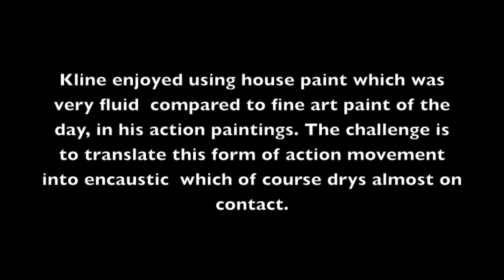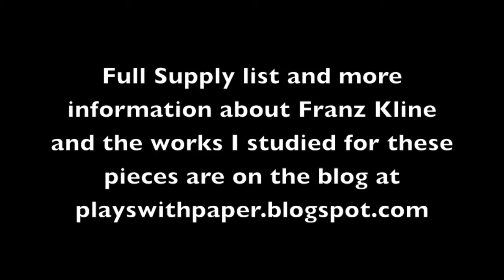Wax on Wednesdays! Encaustic Painting Series Study and Create Franz Kline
All new workshop starts in January 2016 "Encausticology Collage"
Early bird registration available at link below;

There is a Full post on this video along with supplies used on the blog

This is Wax on Wednesdays ! Please join me on my blog for some fun encaustic painting ! This is not a workshop , just a peek into the studio on how I approach my encaustic paintings, and some of the supplies I use. All Supplies etc that were used are listed on the blog post for that week . Hope you enjoy!

New Workshop!
I am teaching at "ARt Jewelry Adventure" online art retreat which is now open for registration !!! to see who else as teaching and all of the wonderful projects at this event. You receive all of the workshops for one low price of 99.00 with 19 instructors and step by step full video projects!

All New full length Workshop "Encausticology Image Exploration" is now open !
All of my workshops are self paced and available to you 24/7 with lifetime access after purchase.